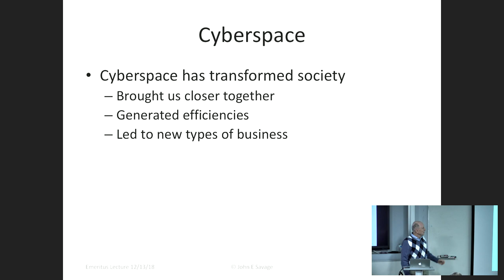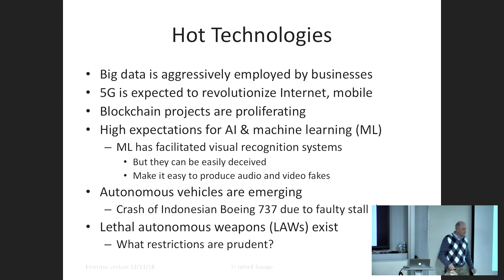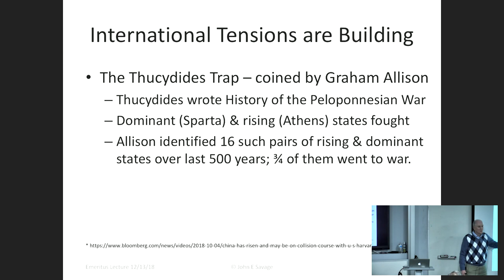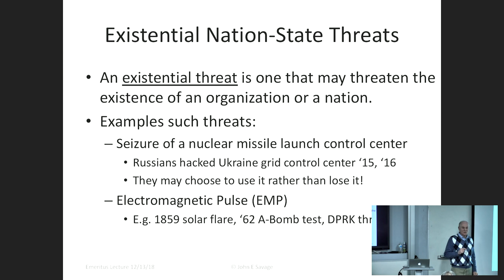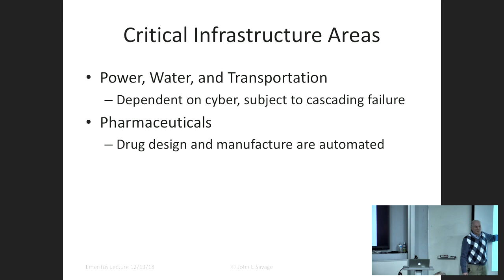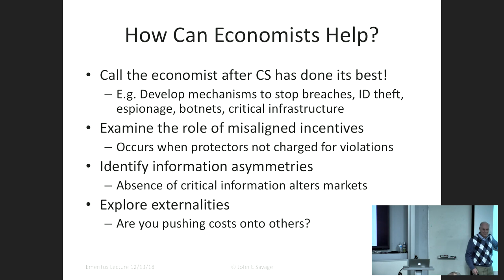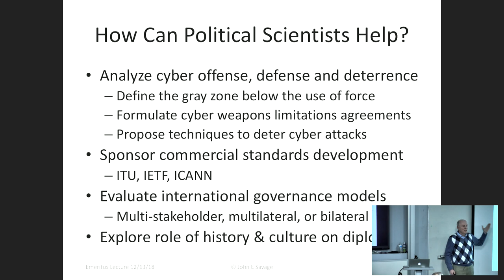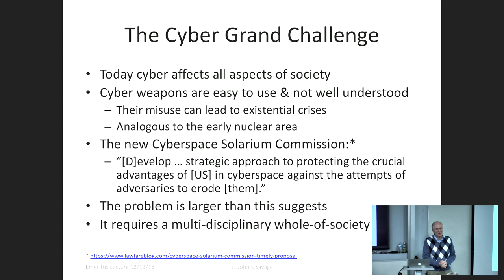John Savage Emeritus Lecture: "Cyber Security: A Societal Grand Challenge"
On the afternoon of December 13, 2018, friends and colleagues gathered in the CIT to honor Professor John Savage, one of the co-founders of Brown CS, as he gave a lecture ("Cyber Security: A Societal Grand Challenge") that drew from a career of more than five decades. Although billed as a retirement lecture, John continues to teach in Brown's new Executive Master in Cyber Security degree program and has more than 185 students enrolled in his CSCI 1800 Cyber Security and International Relations class next semester. John's wife, Patricia, was also in attendance, and the talk was followed by a special reception at which colleagues offered toasts in his honor.